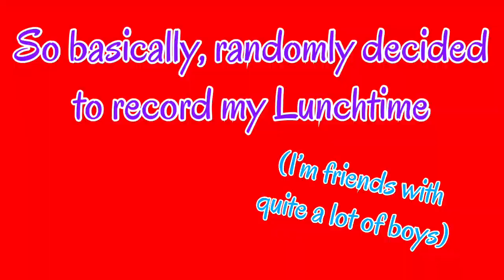Footbottle | Life With Boys Ep 1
Feat.  Connor, Camron, David, Oscar and Leigh-Roy
(and Romilly and Maya in the background).

Wassup Team58 and everyone else on YouTube.
It’s Rianna aka Buzby here.

In today’s video, I am at school filming my lunch break with some of my friends
(I do have friends who are girls, two were in the canteen eating, and two were having a chat in the background).

MY SNAPCHAT ➤ riannalmbusby

C ya - Buzby